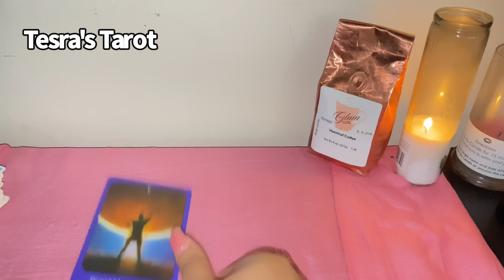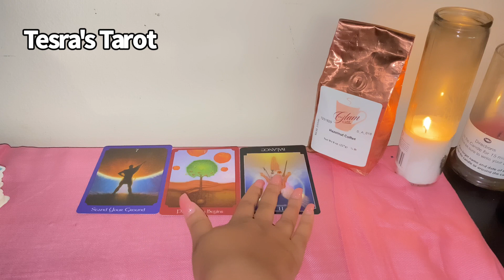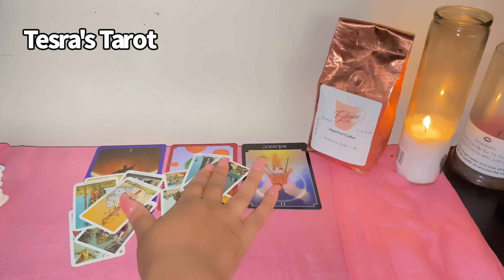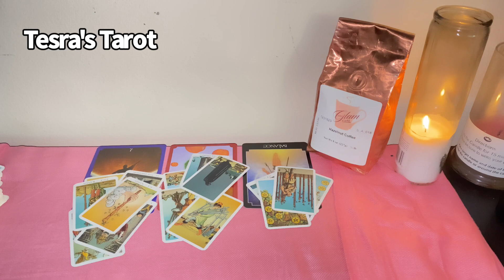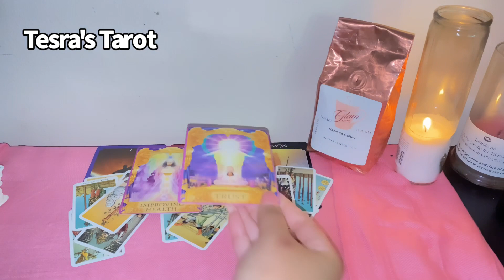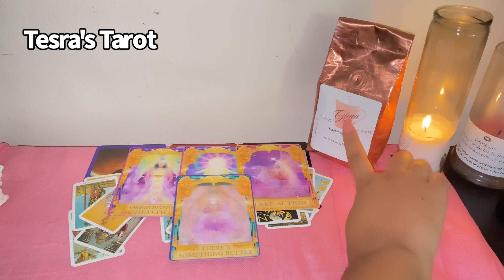✨ Gemini✨ " Release This Situation...And Your Money Will Flow" 🤑| How To Tarot Card Reading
Sun- Gemini
Moon- Capricorn
Rising- Scorpio